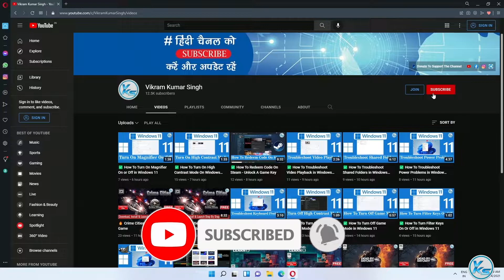✅ Turn On/Off Toggle Keys in Windows 11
In This Tutorial, I will be Showing You ✅ Turn On/Off Toggle Keys in Windows 11 | windows 11 me toggle keys kaise on kare | windows 11 me toggle keys kaise off kare | विंडोज 11 में टॉगल कीज को ऑन/ऑफ करें